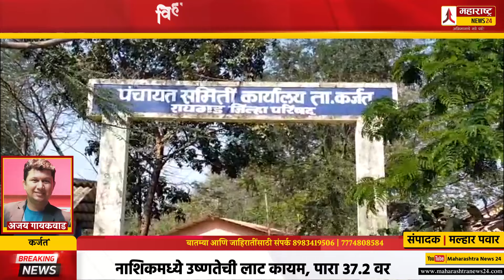पाणी टंचाईची झळ सर्वसामान्यांच्या मुळावर; विहीर नदी नाले आटले,पाणी टँकर सुरु करण्याची मागणी